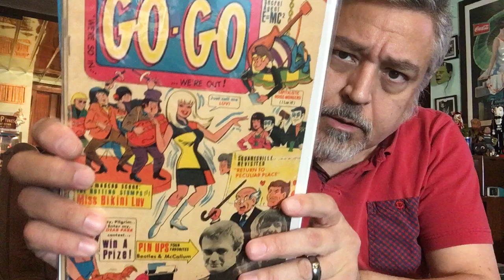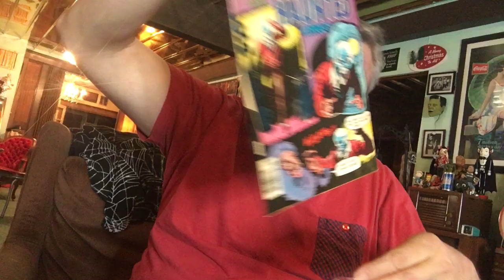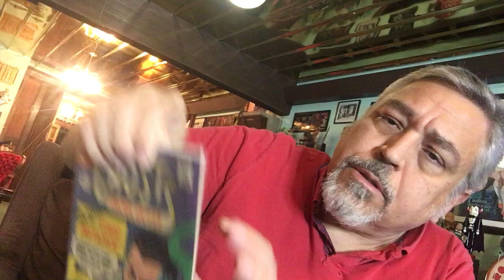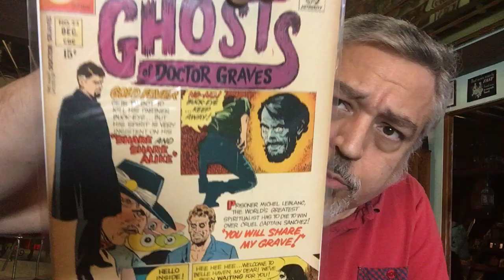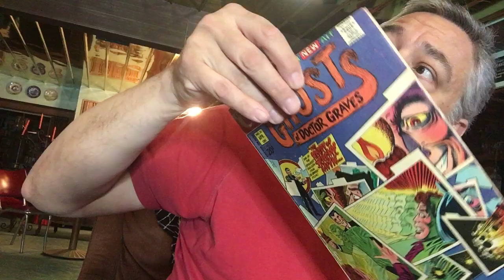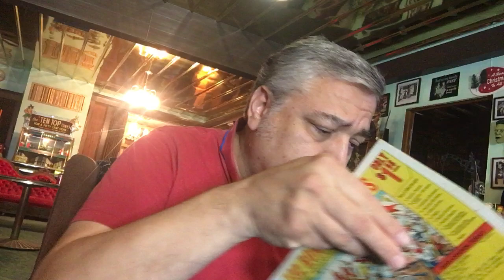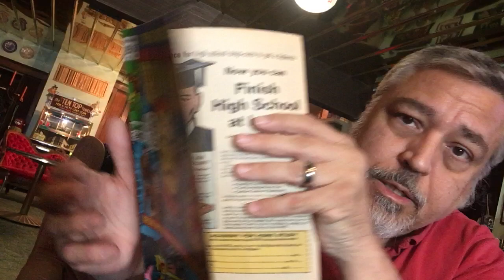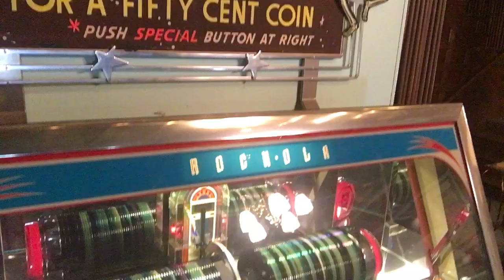AOK From Charlton 66 Arrives at the Hotel Orloff #930